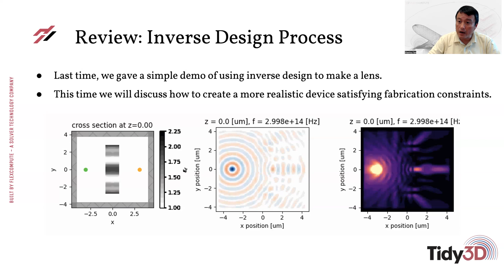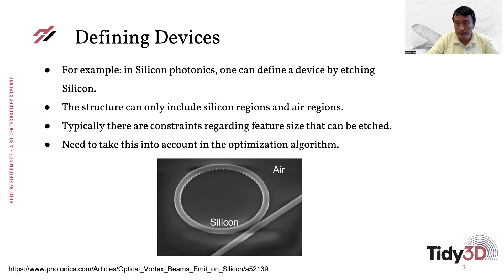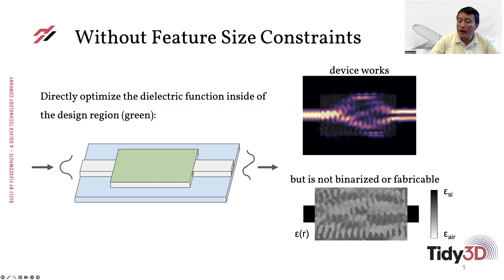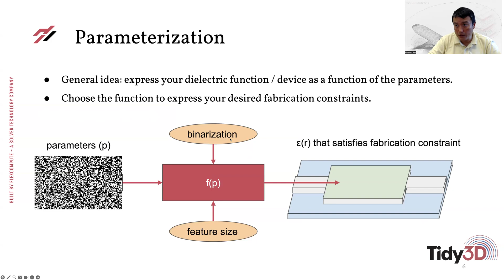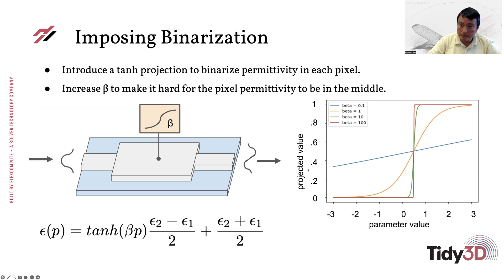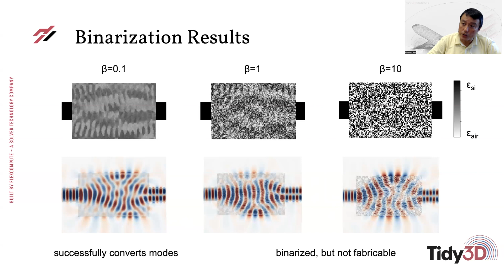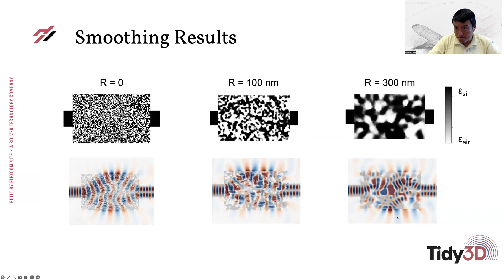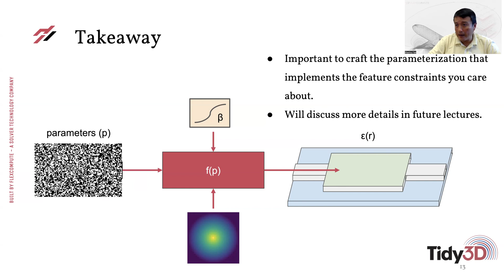Inverse Design Lecture 4: Fabrication Constraints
In this lecture, we will discuss the need for fabrication constraints in inverse design optimization. We describe one approach to this and demonstrate it by optimizing a Silicon photonics mode converter.